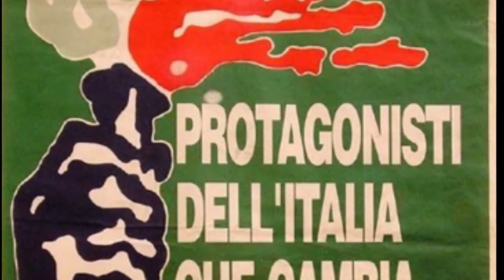anche se tutti...Noi no!